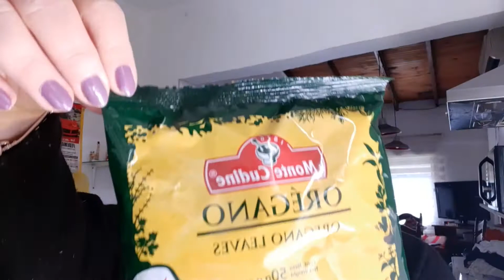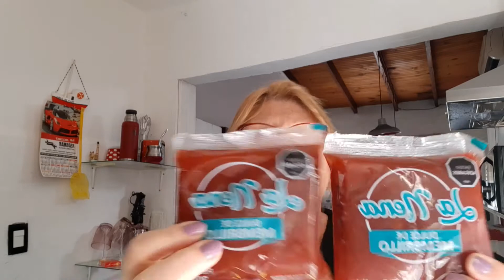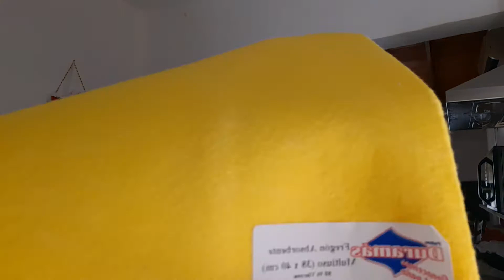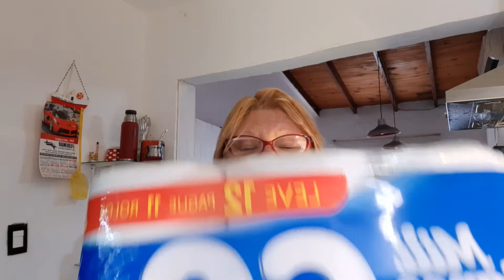compras de comestible.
pequeñas compras de comestibles con sus precios .